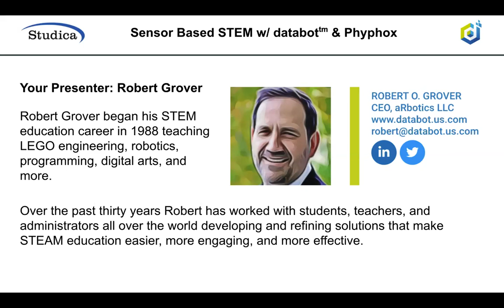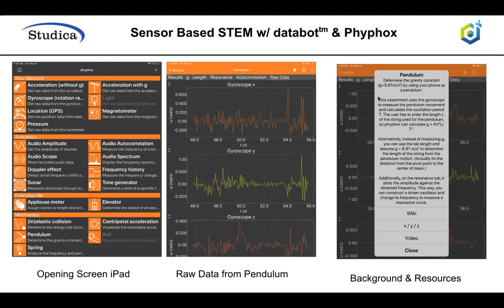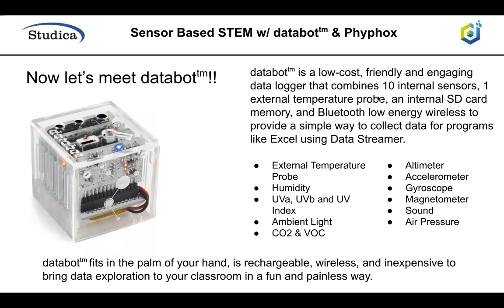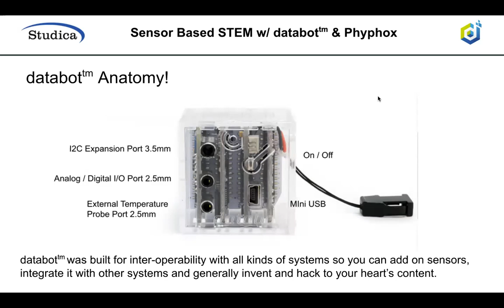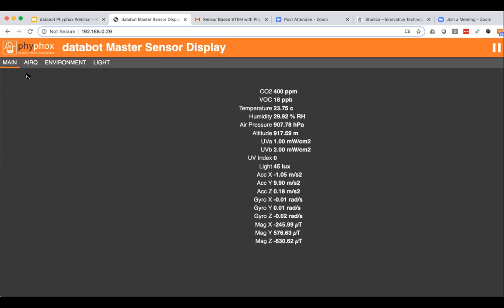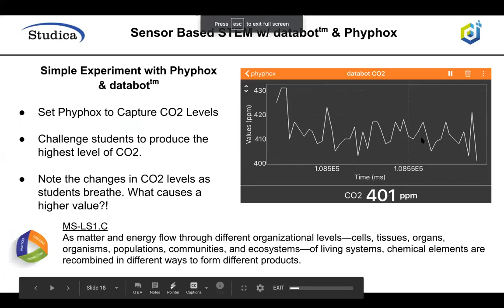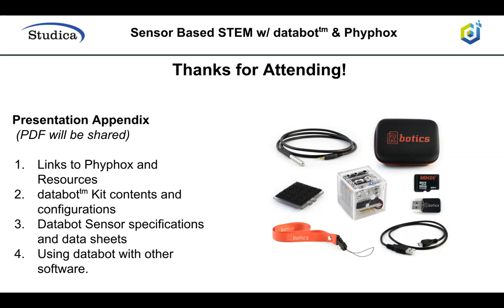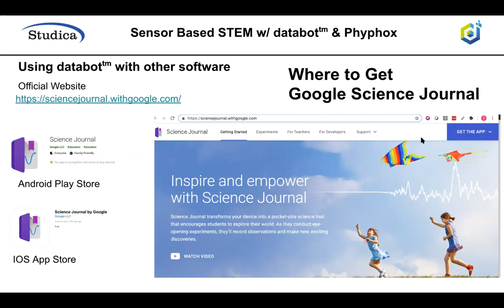Sensor-Based STEM with Phyphox and databot™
Meet databot™, a tiny brilliant cube packed with sensors that fits in the palm of your hand and streams real-time scientific data to your smartphone or Chromebook. In this webinar you’ll see how you can transform your iPhone or Android into a compelling interactive science experience. You will be introduced to Phyphox, a remarkable free educational application that turns your phone into a scientific extravaganza! So simple to use, databot connects to Phyphox easily and delivers data on CO2, VOCs, Humidity, Temperature, Altitude, Air Pressure, UV light, and Ambient Light as well as physical data from an accelerometer, gyroscope, and magnetometer. All in one tiny package that students and teachers love!